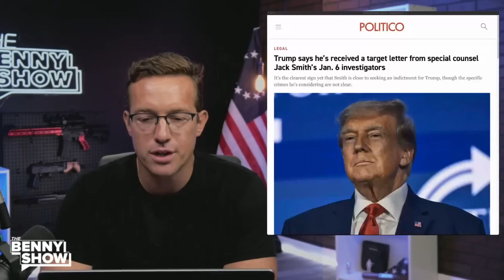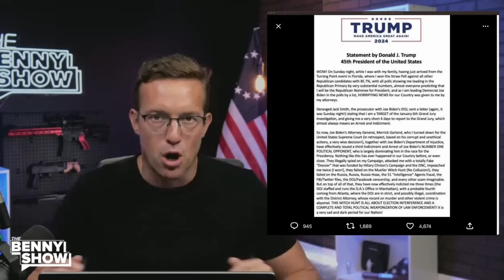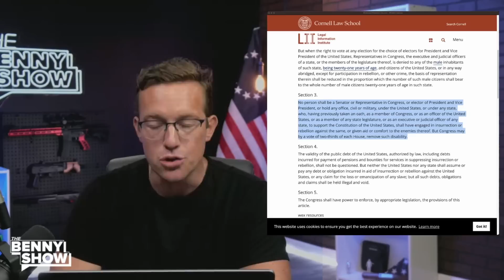🚨 Joe Biden Is Trying To KICK Donald Trump OFF The Ballot In 2024 🚨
Donald Trump is set to be arrested and indicted again. The real reason behind this one is dark. They can't beat him in 2024 so they want him disqualified.